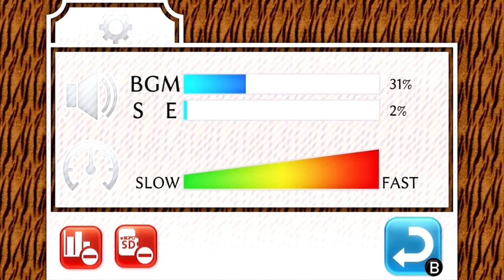Physical Contact: SPEED - Trailer (Nintendo Switch)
I do not own this but I couldn't find the trailer by searching the name. Recorded off the AUNZ Nintendo Switch eShop.